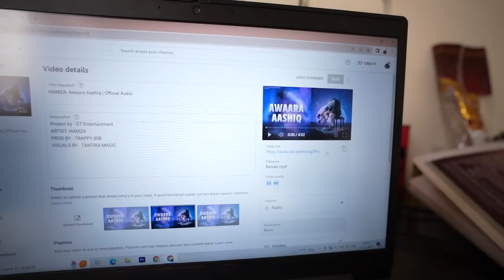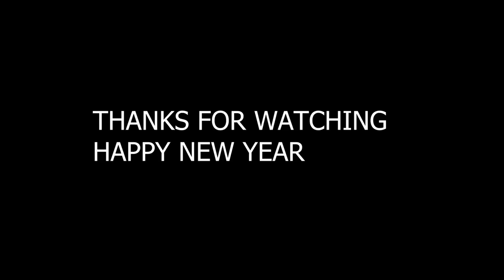My Pug Became a Mother of 6 Puppies 😍😱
Must listen to This song